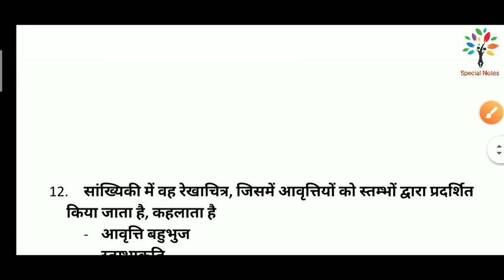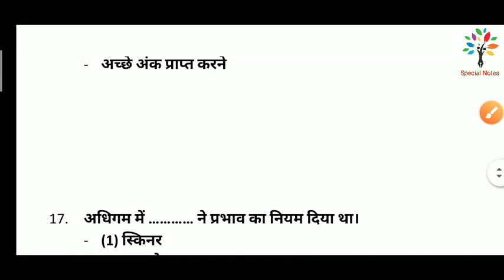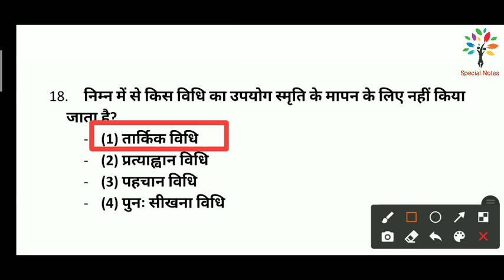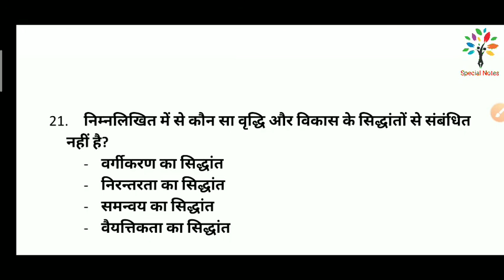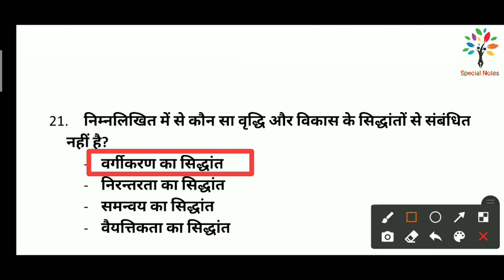Psychology | Important Questions for child development and pedagogy -16 | Special notes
‎@special notes

‎@special notes

‎@special notes

social science pedagogy for ctet paper 2 in hindi,
social science pedagogy for b.ed,

Specialnotes, Special notes,science,
science reet level 2,
science reet level 2 questions,
science teaching methods for reet level 2 questions,
science reet level 2 model paper,
reet level 2 science model paper 2021,
science ctet paper 2,
science ctet paper 2 pedagogy,
science pedagogy for ctet paper 2 in hindi,
science important questions for competitive exams,
science important questions for competitive exams in hindi,

Special notes, specialnotes, psychology, child development and pedagogy, child psychology,
psychology notes in hindi,
psychology ctet notes in hindi,
psychology reet 2nd level,
psychology reet 2nd level test series,
psychology reet question,
reet psychology objective question,
psychology reet level 1,
ctet psychology questions with answers in hindi,

 ➡️➡️➡️➡️ Thankyou ⬅️⬅️⬅️⬅️
👉 Download our special notes android application and get all special education notes .